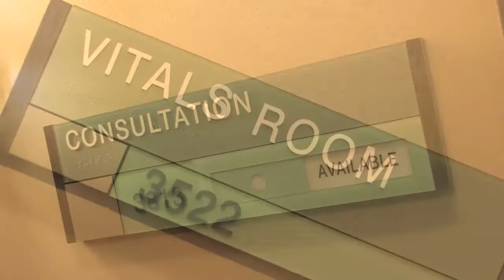Grand Opening for 3rd floor Women's Health and Anti Aging Center 3 13 15